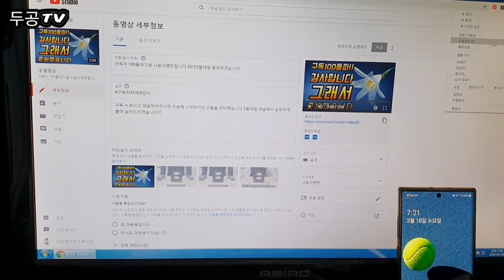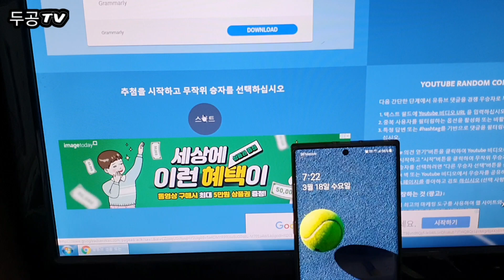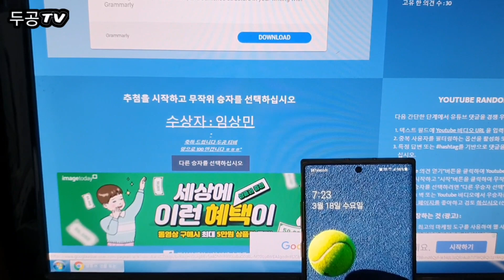20년3월18일 당첨자 발표영상